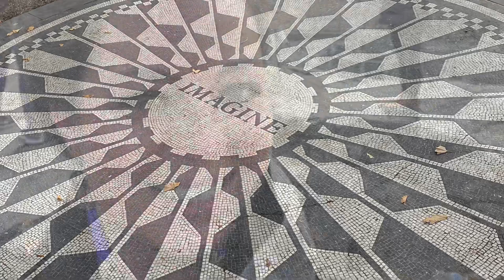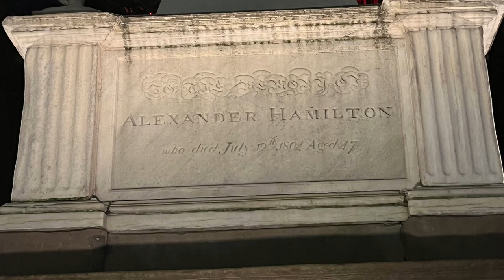Matt’s Birthday Trip!